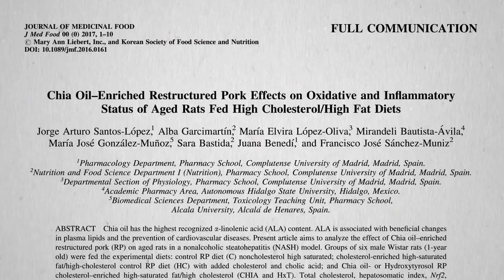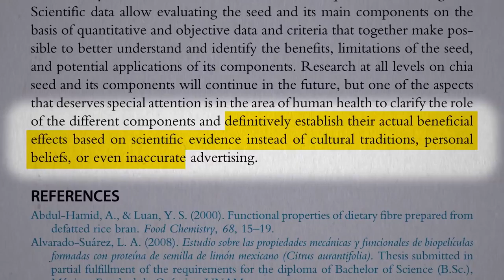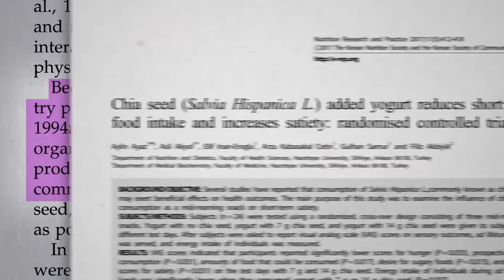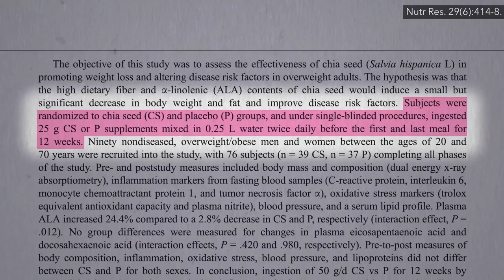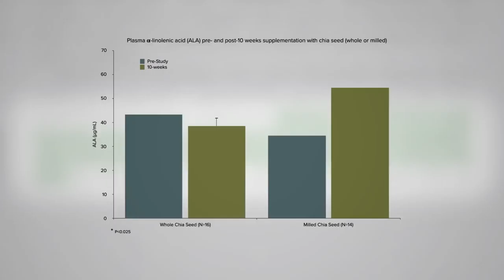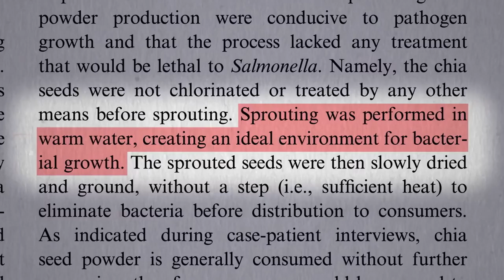Do Chia Seeds Help with Belly Fat